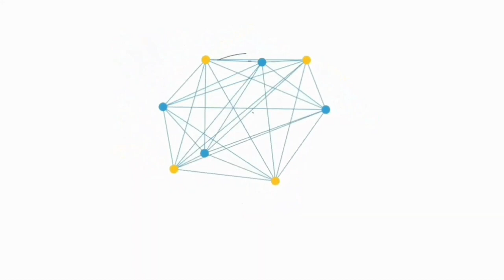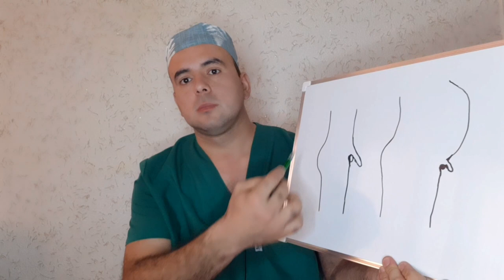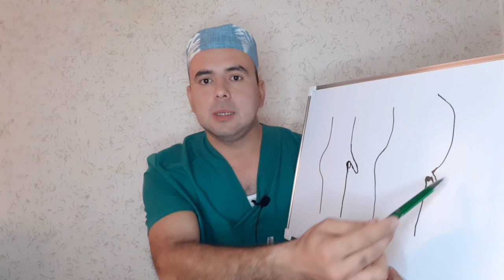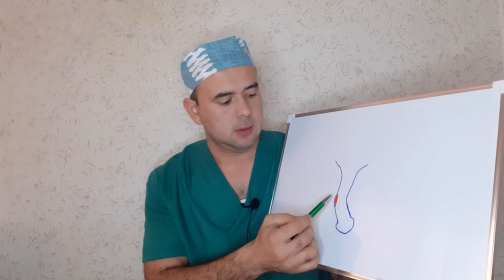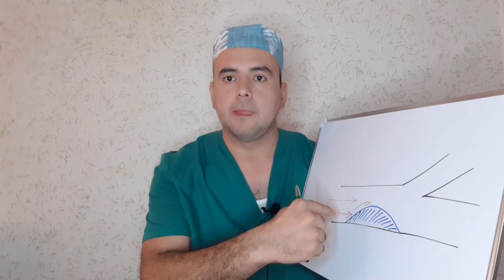ЖИНСИЙ ОЛАТНИНГ КИЧРАЙИШИ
Инстаграмм -  @Sulaymon1225